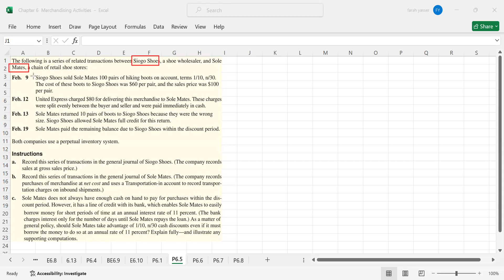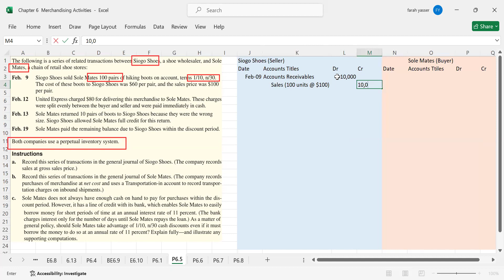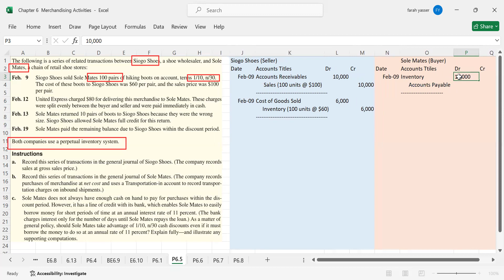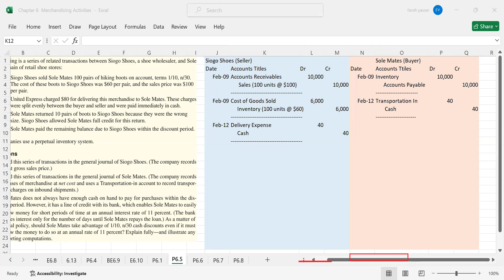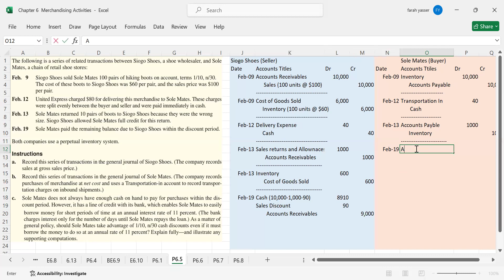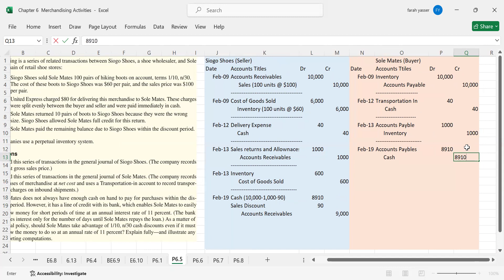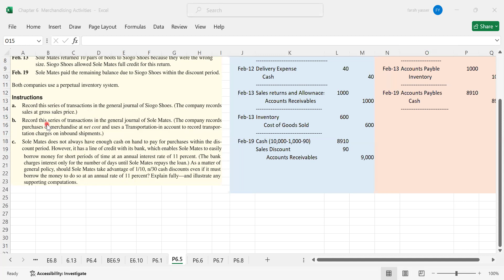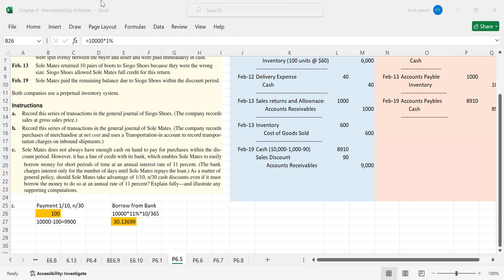Lecture 6 | Chapter 6 | Problem 6.5A | Sales & Purchase Transactions | Williams Haka Bettner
Chapter 6: Merchandising Activities
Financial and Managerial Accounting by Williams Haka Bettner Carcello
This chapter includes a series of 5 lectures, as follows: